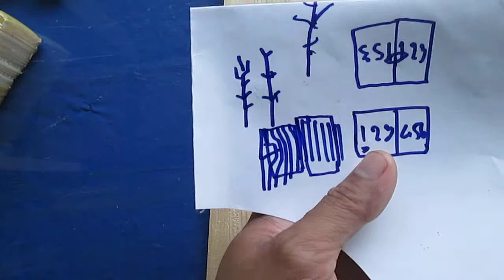Guitar basics learn 6/12 by Noi Guitar Chiang Mai Thailand